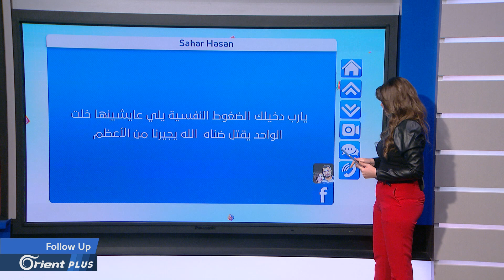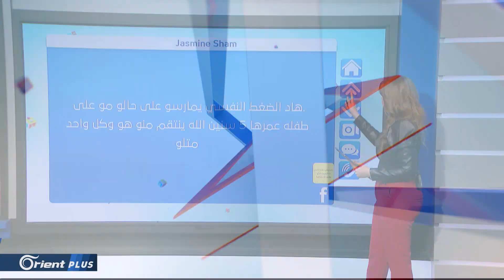طفلة سورية تتعرض للتعذيب حتى الموت و الفاعل مجهول - follow up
طفلة سورية تتعرض للتعذيب حتى الموت و الفاعل مجهول
إعداد و تقديم:
دالين مهرات